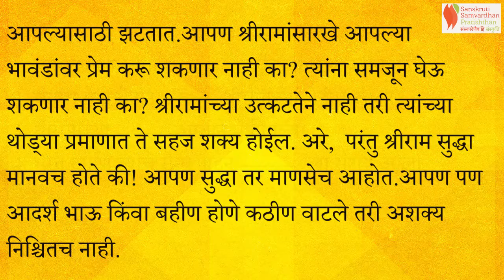Charitra Ramayan | Marathi | Chapter 13 | Shree Ram Adarsh Bandhu | SSP | Standard 6